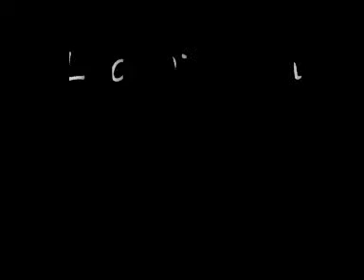leo 037 en Burgos 11-03-10.wmv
concierto que dio leo 037 como invitado en el cocurso de la ubu de burgos